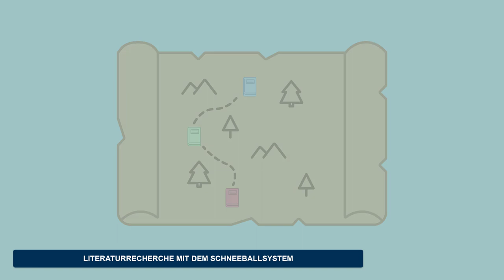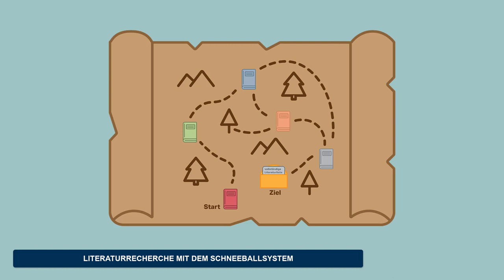Literaturrecherche mit dem Schneeballsystem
Richtiges Recherchieren ist die Grundlage des wissenschaftlichen Arbeitens. Aber wie recherchiert man eigentlich richtig? Wir zeigen euch wie ihr eure Recherche mit der Hilfe einer Schneeballsuche verbessern könnt.

0:00 Intro
0:07 Einleitung
0:42 Schneeballsuche
2:39 Outro

Viel Spaß mit dem Video zur Schneeballsuche.